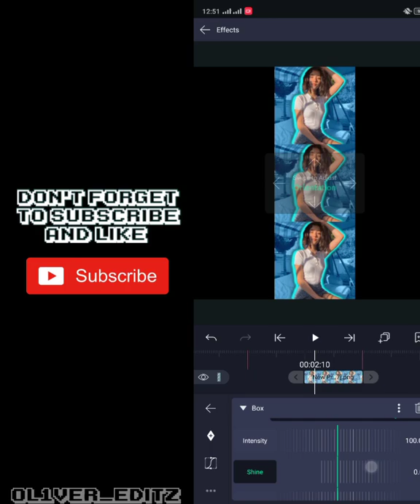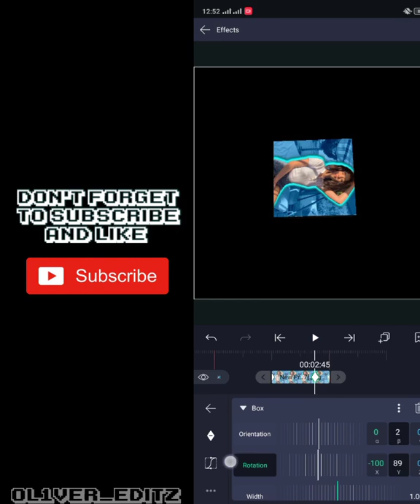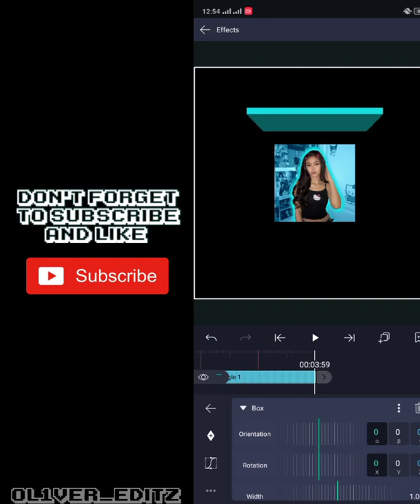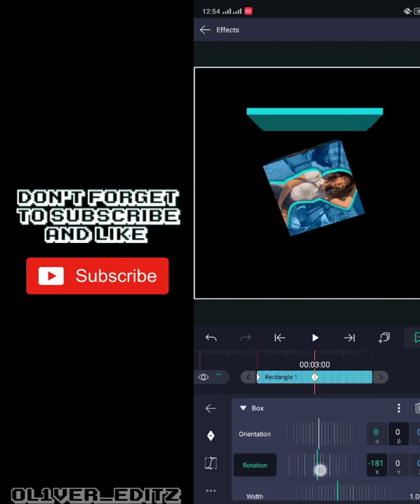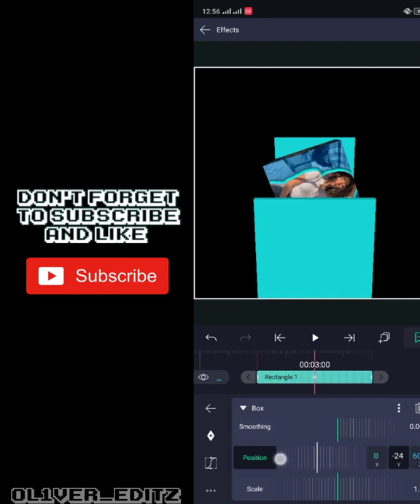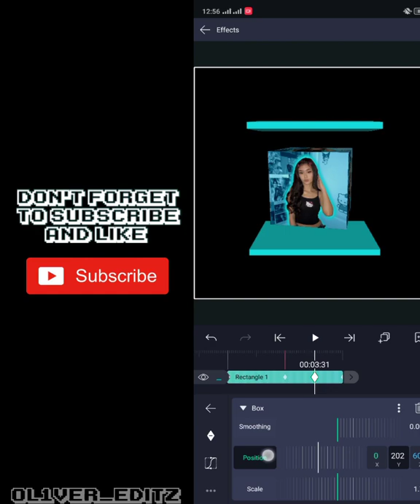Alight Motion Tutorial | ADVANCE 3D | Transition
sana makatulong to sainyo at be positive na kakayanin niyo Yan wag kayong susuko..!

Facebook.Oliver Bautista Pastolero

Maraming Salamat Po// Thank you for supporting😊♥️